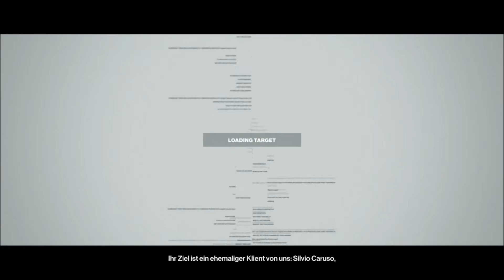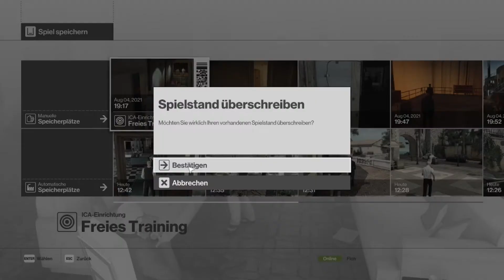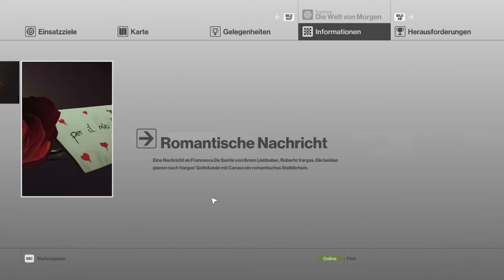Wir zerstören ein Labor in: Hitman Folge 3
Mo 15:30 und Fr 13:30

Die hintergrund Musick ist in einer Playlist auf meinem Kanal;)